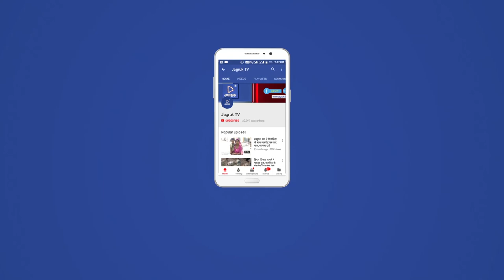JAGRUK TV : मंडार : शराब पकड़ी, दो गिरफ्तार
मंडार पुलिस ने वाछोल तिराहे पर नाकाबन्दी के दौरान दो कार व 34 पैटी शराब के साथ दो आरोपियों को किया। गिरफ्तार सिरोही जिला पुलिस अधीक्षक जय यादव निदेशानुसार राजस्थान में आगामी विधानसभा चुनाव को मध्यनजर रखते हुये। चलाये जा रहे अभियान के तहत मुखबिर ईत्तला पर कल रात मंडार पुलिस थाना अधिकारी हमीर सिंह भाटी मह जाब्ता द्वारा दौराने नाकाबन्दी वाछोल पाटिया के पास ऐस्कोटिग वाहन कार को रुकवाकर चैक करने पर वाहन 34 कार्टुन अवैध अंग्रेजी शराब  भरे हुये पाये। जाने पर दोनों आरोपियों को गिरफ्तार किया आरोपी किशनदास उर्फ अर्जुन भाई  पुत्र  हरीश भाई व जेसीम पुत्र हरसन अली मामला दर्ज किया।